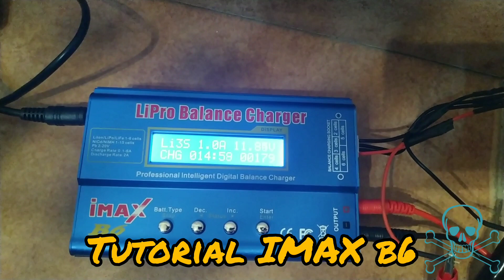REVIEW lo MEJOR del 2020, Dji MAvic Mini, Fimi A3, video Test, Tutoriales, Unboxing, Documentales.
Hemos creado una review del primer trimestre del 2020, desde nuestro primer año el 6 del 2020, nos toca la review de un trimestre cargado de buen contenido, Islandia documental, confinados fase 0, Mavic Mini y Fimi A3 entre otras cosas, cargados de mensajes positivos, con imagenes areas, tutoriales, unboxing, pruebas test etc... os dejamos una buena muestra de los mejor del 2020 primer trimestre, muy bien ambientado de musica, no te pierdas nuestros videos musicales, muy tulizados para practicar deporte por el gran contenido musical, te dejamos aqui enlace.